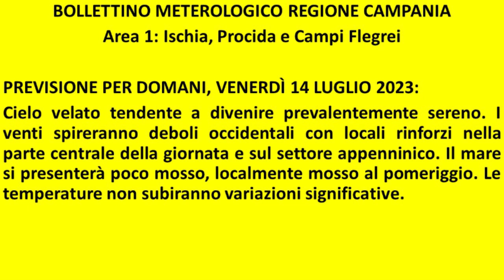Isola d'Ischia: Previsione meteo del 14 luglio 2023